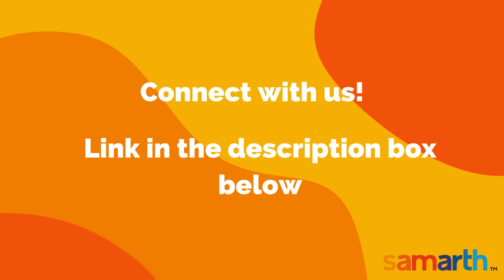Meet the Care Counsellors at Samarth